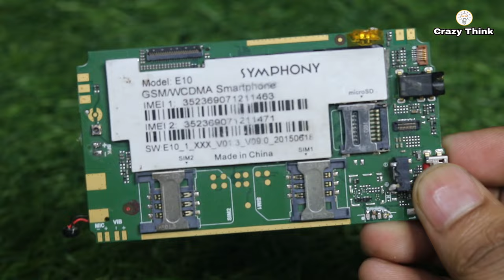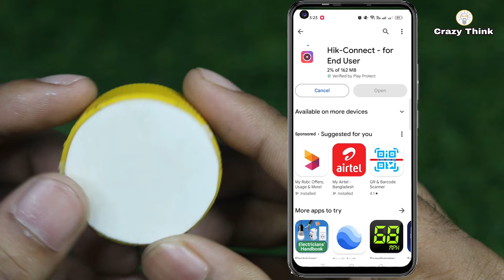How To Make Spy Cctv Bluetooth Camera - Using Bottle Cap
In This Video I'm Going To Show You Making How To Make Spy Cctv Bluetooth Camera - Using Bottle Cap

➤Your Need:
* Old Phone
* Old Bottle cap
* Camera Circuit
* 3.7volt Battery
* Jumper Wire

make spy cctv bluetooth camera
how to make spy cctv bluetooth camera
how to make spy cctv camera at home bluetooth
how to make a 2k bluetooth spy cctv camera
how to make spy cctv camera wireless
make spy cctv camera
how to make a wireless spy cctv camera at home
how to make spy mini camera at home
how to make spy wifi camera at home
how to make spy cctv camera with mobile
how to make spy cctv camera
how to make spy bluetooth camera at home
how to make wifi spy cctv camera at home
how to make spy cctv camera at home wireless
how to make wireless spy mini camera at home

Transcript